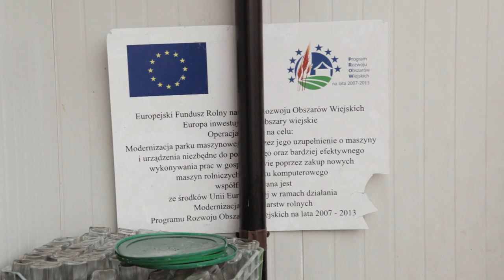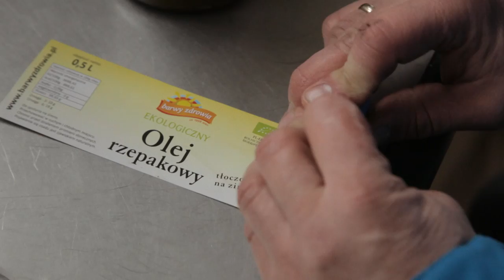Tomasz Obszanski, Poland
Tomasz Obszan ́ski is an ecological farmer who is involved in Podkarpacka Organic Farmers Association, Organic Food Valley Cluster and in many other associations connected with ecological farming. He is the founder of a producer's cooperative which is very important for Poland. Also, he carries out many educational activities, amongst others trainings in alternative cultivation methods.
He uses microbiological and natural ways to fight pests like intercropping. Crop yields are comparable to yields in conventional farming. He said that wild pollinators and bees help him to produce better quality fruits and thanks to that earn more money. "Our farm would not exist without pollinators."
Obszan ́ski states that Poland is a great country for ecological farming, because there are plenty of small, family farms, which could change their production model from conventional to ecological farming. This transformation would not be difficult and it leads to the production of healthy food.
There is a huge demand for such products, food producers, customers are waiting, which is a perfect opportunity.